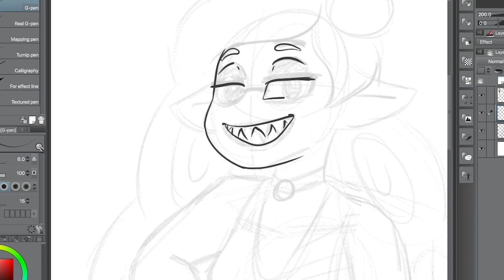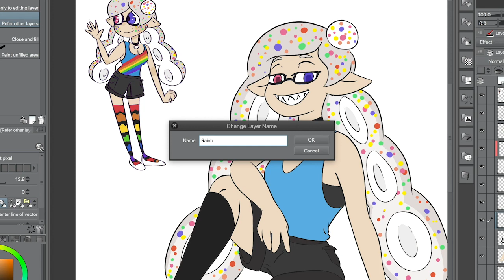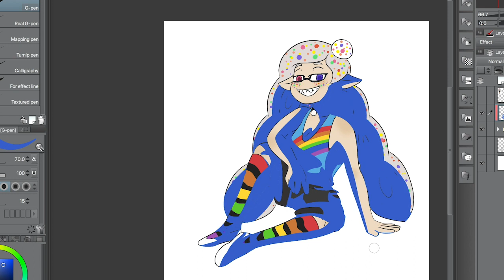ArtFight Attack- Jaws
Jaws, for Densunes!

Follow me on Artfight for free art/videos of your characters! Friendly Fire Welcome!

Music

Intro
Catmosphere- Blanket Fort